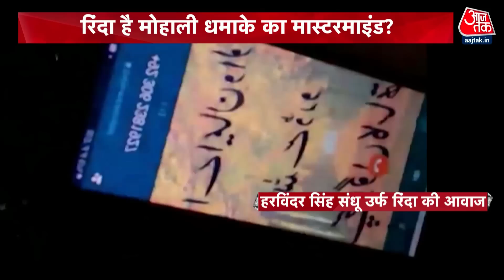Mohali Blast: मोहाली धमाके की Inside Story, आखिर कौन है धमाके का मास्टरमाइंड? | Latest News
पंजाब के मोहाली में 24 घंटे के भीतर दूसरा धमाका हुआ है. दूसरे धमाके के बाद से हड़कंप मच गया है.
There has been a second blast in Punjab's Mohali within 24 hours. There has been a stir after the second blast.